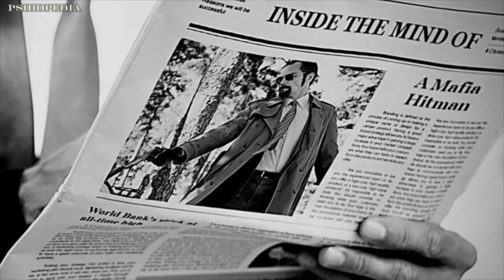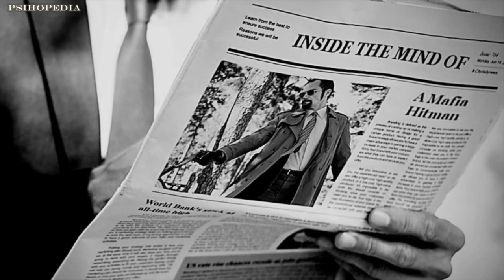The Iceman (Richard Kuklinski)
Song: Dark Rage
Artist: CO.AG Music
Mood: Dark